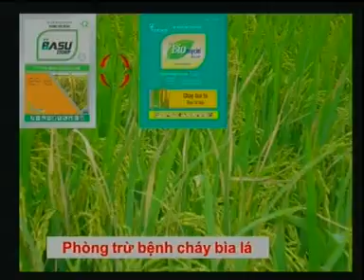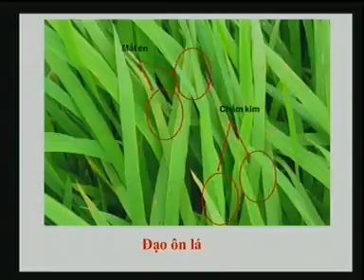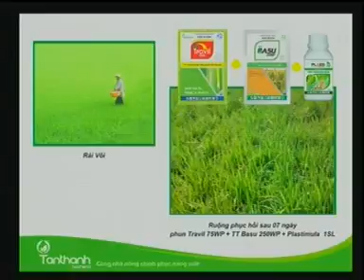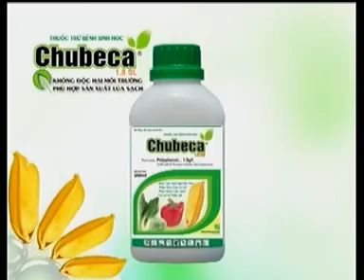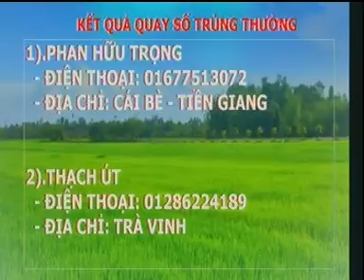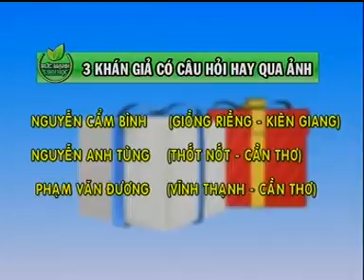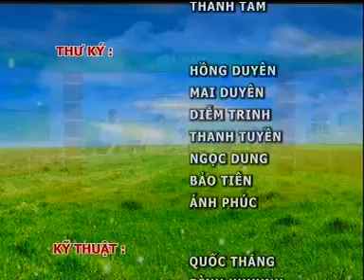THST_SỨC MẠNH SINH HỌC - Kỳ 49: QUẢN LÝ DỊCH HẠI TRÊN LÚA TRONG MÙA MƯA (P3)